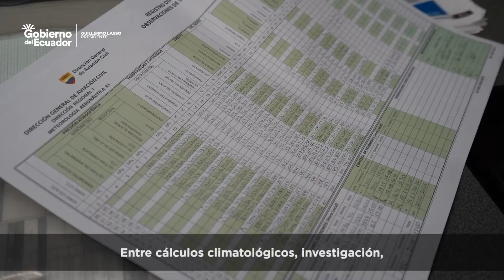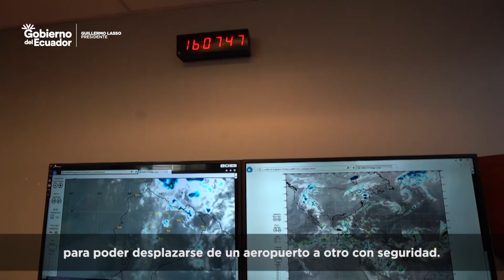DÍA DEL METEORÓLOGO AERONÁUTICO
La generación oportuna de información Meteorológica permite planificar y garantizar la correcta operatividad del TransporteAéreo. Este 23 de Marzo honramos el trabajo del personal de Meteorología de la @DGAC_Ecuador, en el DíaMeteorológicoMundial.